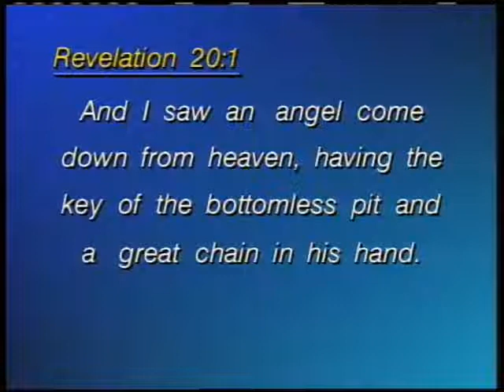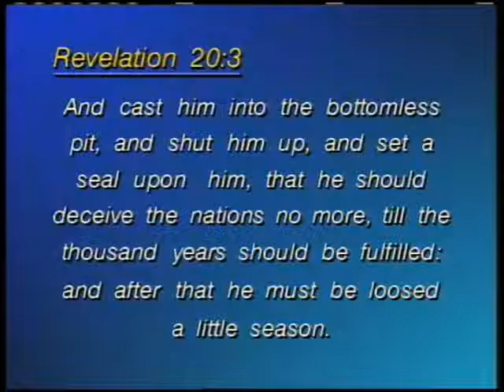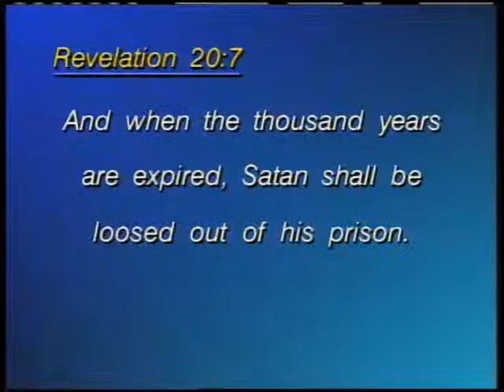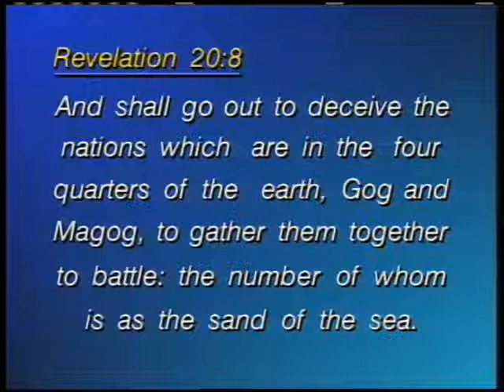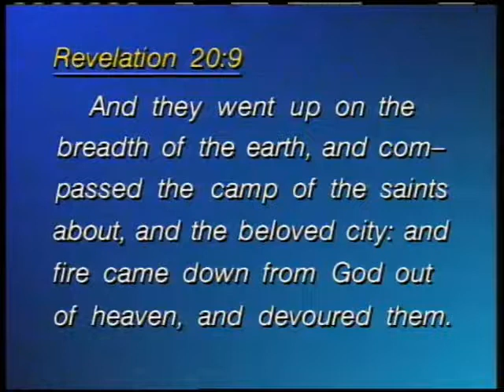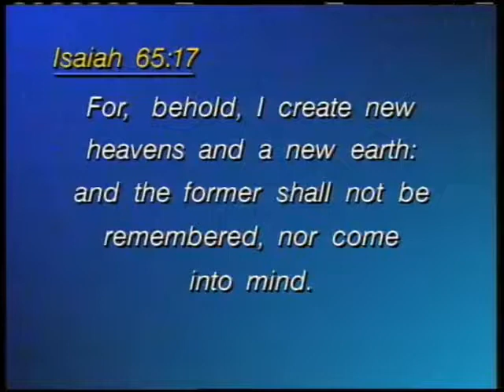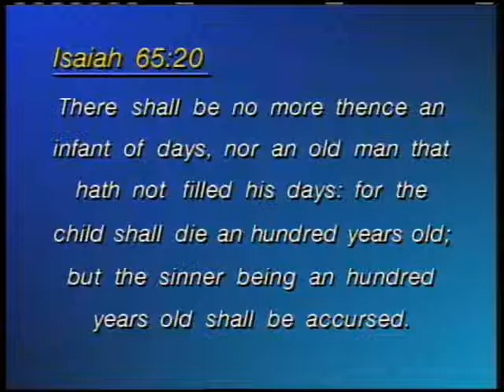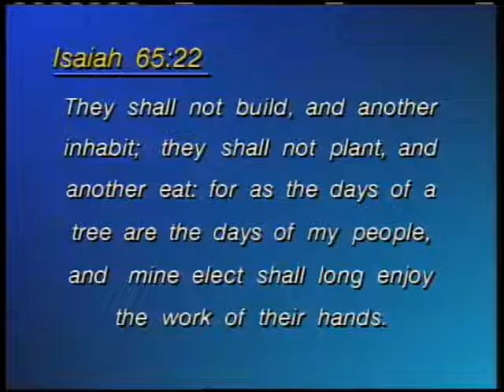The Revelation 17 Satan Bound and Loosed ~ Dr Lester Sumrall